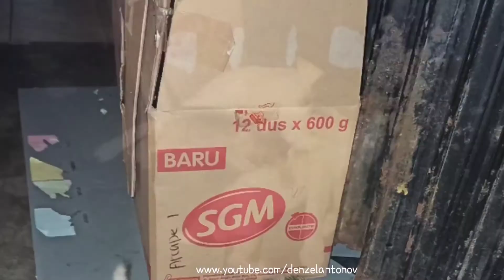miara kucing dari bayi sampe umur 2 bulan